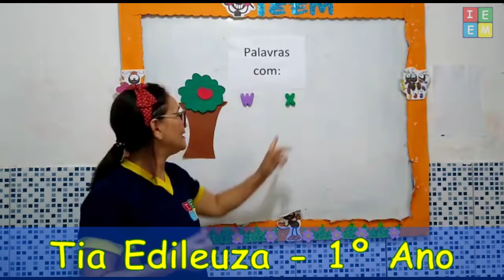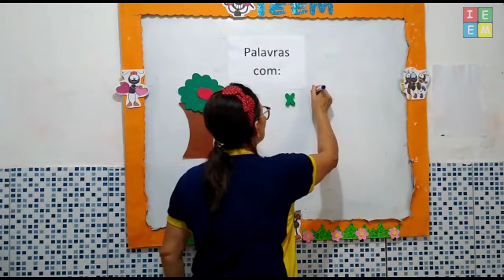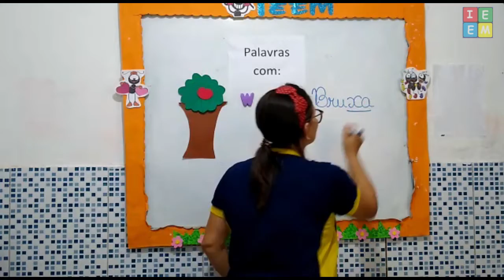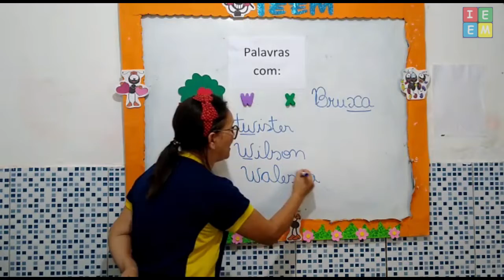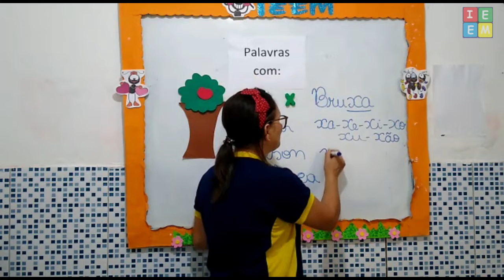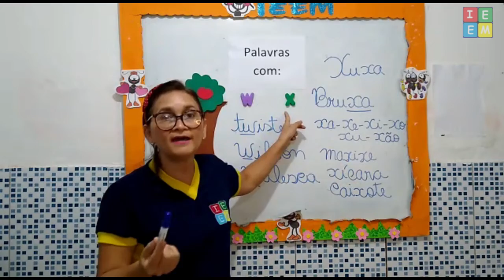1º ANO PORTUGUÊS PALAVRAS COM W E X AULA 08112021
1º ANO PORTUGUÊS PALAVRAS COM W E X AULA 08112021 Aula sobre Palavras que contenham as Letras X e W, sua escrita e pronuncia;